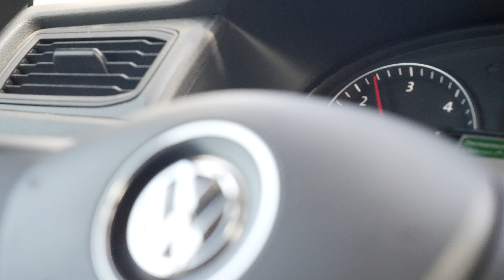Discovering Catalonia I: Pantà de Boadella & Besalú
Edit: Shoot: Panasonic GH5
FCPX